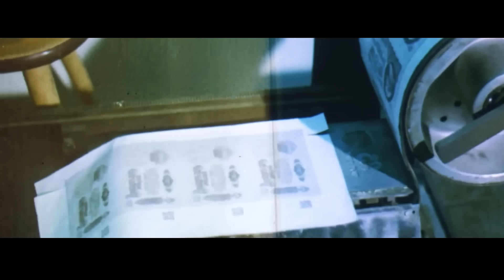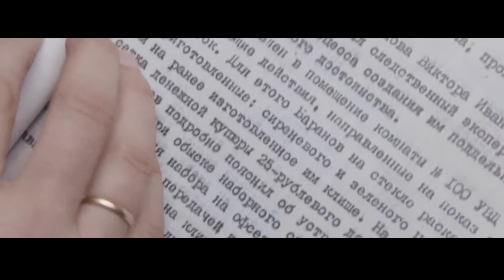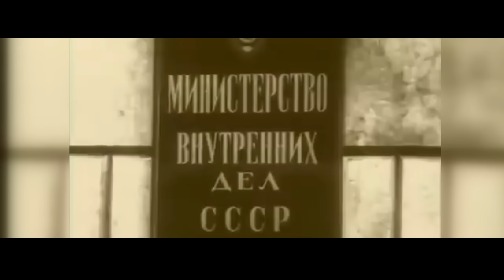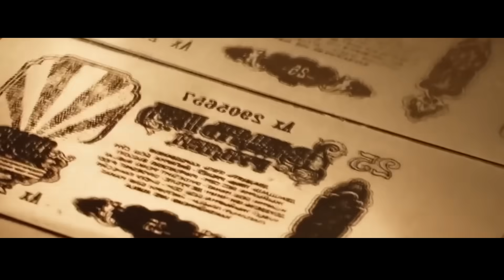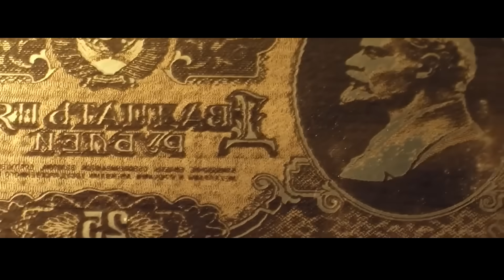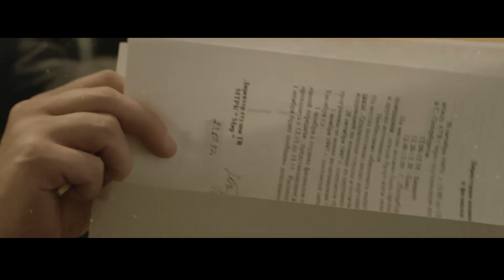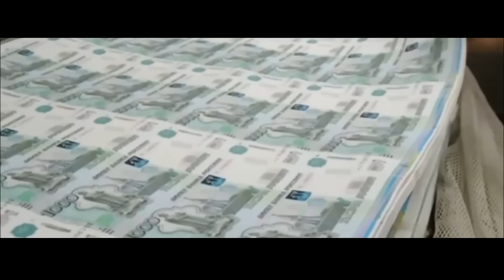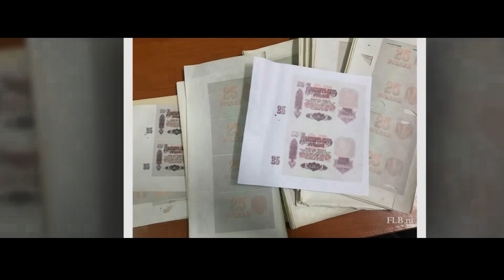SSSRning Birinchi Raqamli Pul Tayyorlovchisi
Do'stlar, sizga qulay bo'lishi uchun biz Telegram platformasida X DETEKTIV kanalini ochdik, kanalga bu havola orqali qo'shilishingiz mumkin